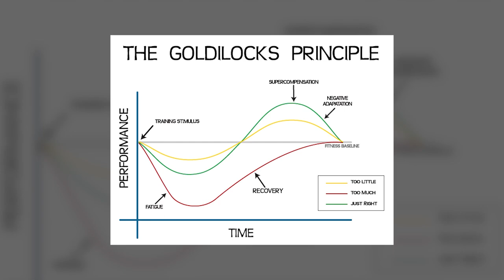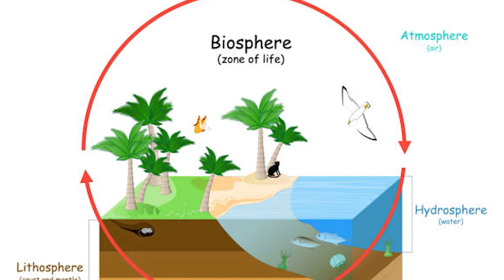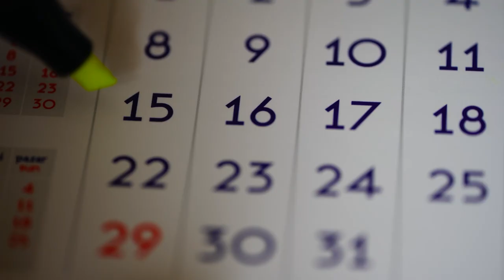Kepler Telescope Just Found a Planet Better Than Earth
With the advancement in technology, our basic understanding of space and the worlds that lie  beyond our planet has completely shifted. In the past couple of years NASA has discovered over 4000 exoplanets in all shapes, sizes, orbital distances and characteristics through its Kepler mission giving birth to a whole new branch of study , dedicated to exoplanets.

Welcome to the future of tech! On Tech rumor we bring you the most futuristic tech so you can be up to date on what's going on in our ever innovative world!